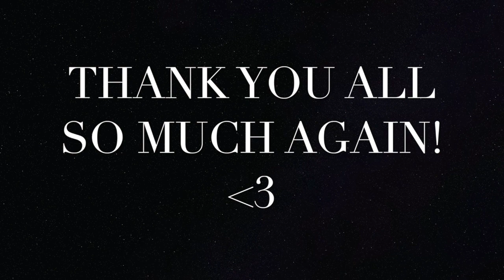TYPICAL DAY IN SIXTH FORM COLLEGE//HILARIOUS//CHEFS?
This video is my TYPICAL DAY IN SIXTH FORM COLLEGE, along with some of my amazing friends! I love you guys so much. Thank you for everything! INSTAGRAM @DREAMCASTEM TIKTOK @EMILYEDWARDSOFFICIAL